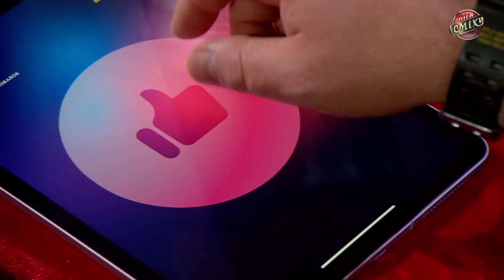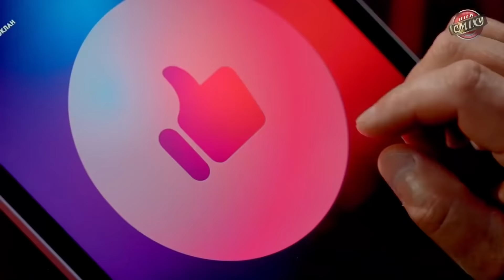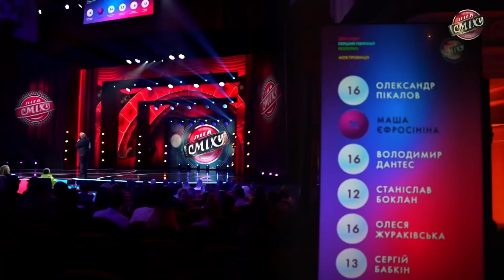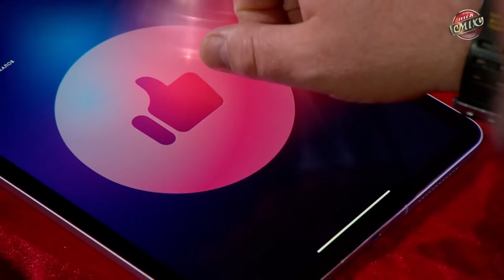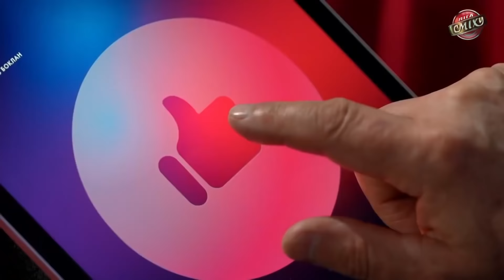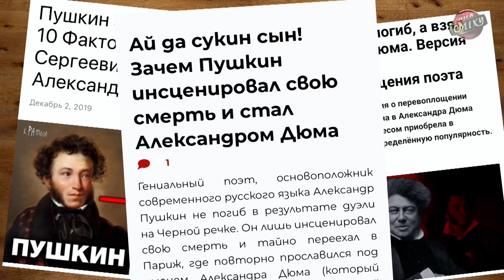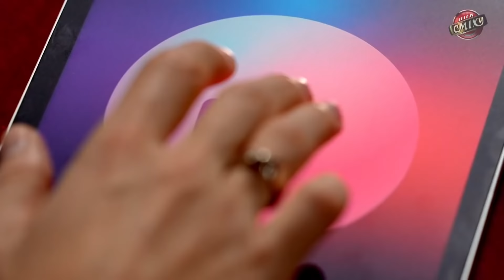Лига Смеха 2021 - Первый Полуфинал Лучшие приколы, номера, шутки и ЮМОР!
Полуфинал Лиги Смеха 2021 - новые команды и лучшие шутки и приколы!